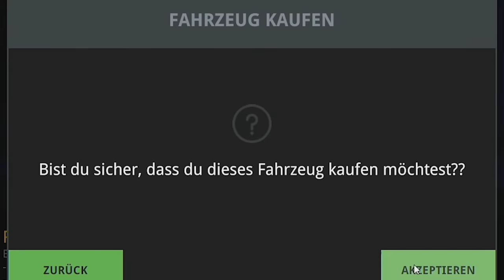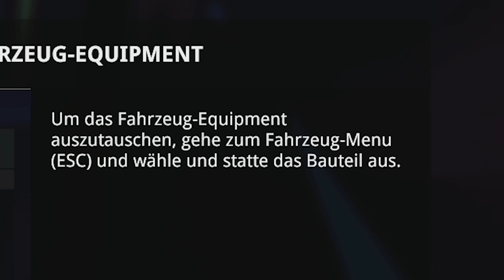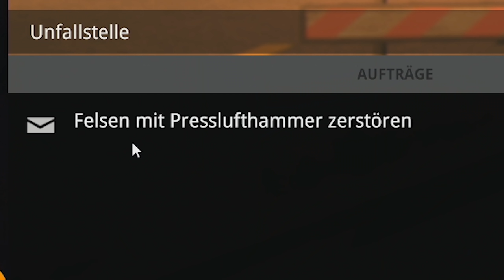Der singende Baumeister | Demolish & Build 2018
Heute gibt es eine kurze aber feine Runde Demolish and Build. Leider habe ich das Falsche Fahrzeug, gekauft, daher konnte ich vorerst noch nicht viel neues zeigen sorry.